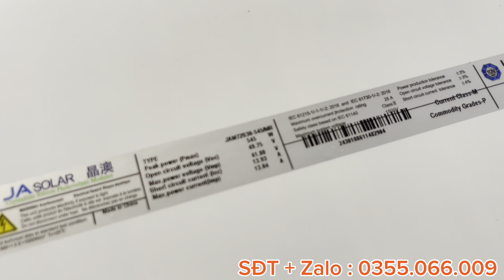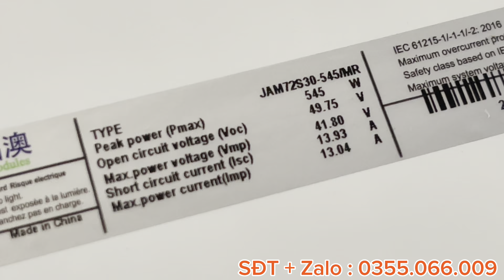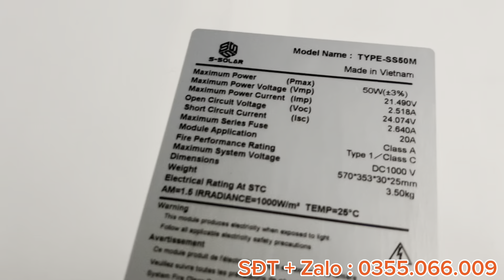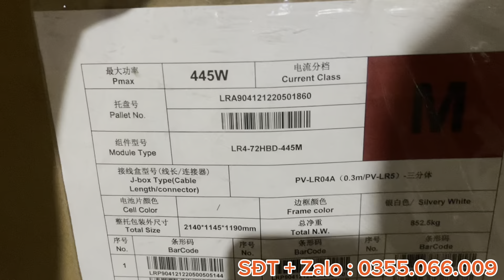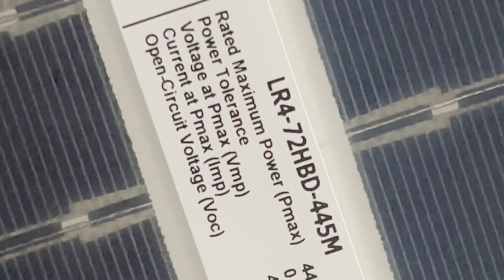Cập kho Pin Mặt Trời Longi 445w và JA 545w giá siêu tốt cho công trình.